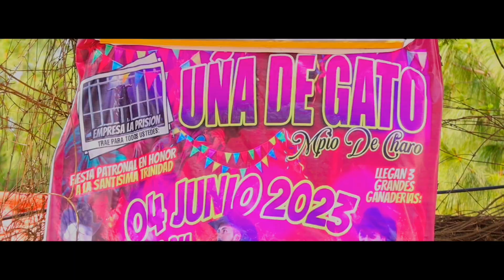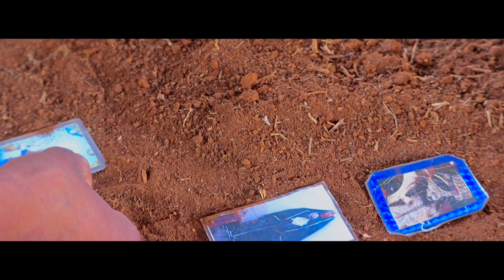"Los Toros Presidentes de Jerecuaro" En Uña De Gato Mpio De Charo / 04 - Junio - 2023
¡¡ Llagaron Los Toros Presidentes de Jerecuaro Michoacan A Uña De Gato Mpio De Charo !! 🇹🇷
Presentando A: Vladímir Putin & Porfirio Díaz
/ 04 Junio 2023 / 🇲🇽 Regresaron A Los Ruedos